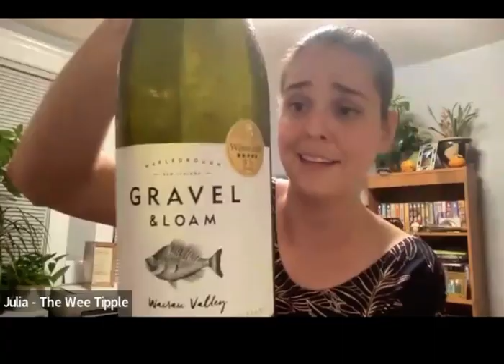Wine tasting with Julia Menn of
A great beginners peek into the world of wine tasting. Sommelier Julia Menn, educates and touches on white, rose’ and red wines and more. A fun time tasting and learning about regions and pairs. Julia, also shares thanksgiving winepairing for the holidays.